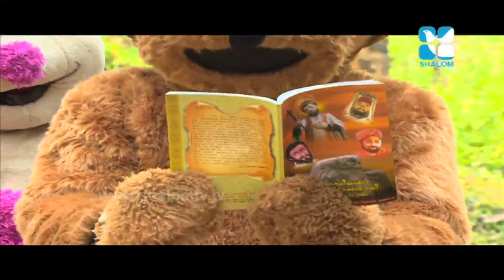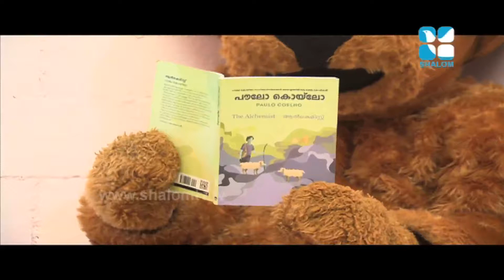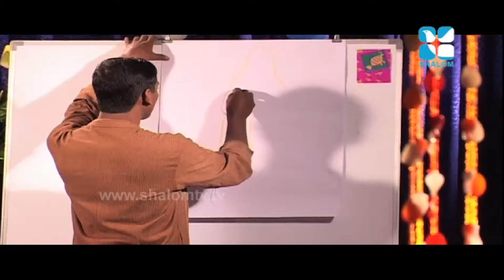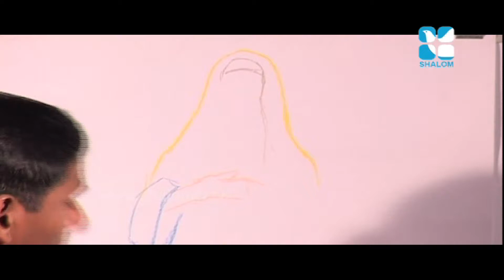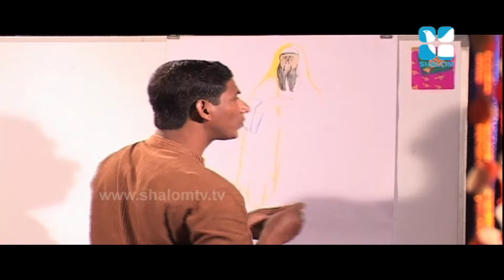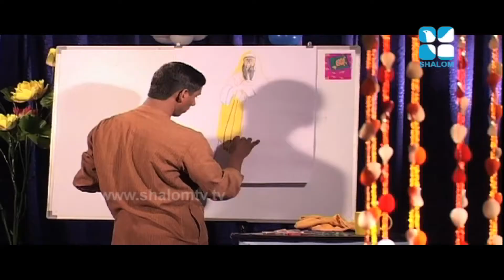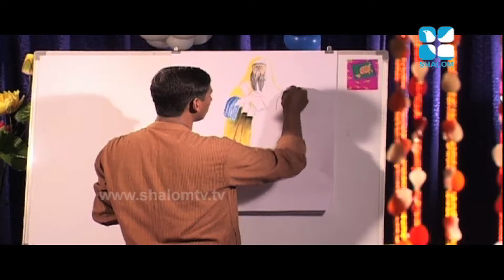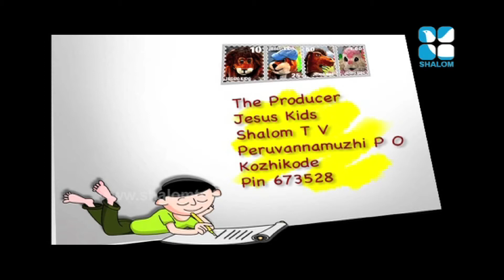Jesus Kids Epi:98